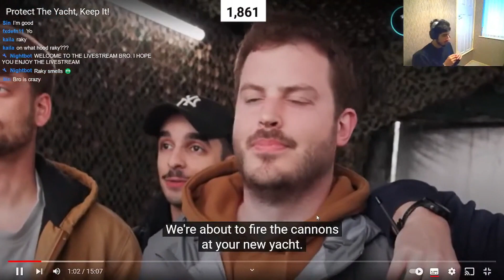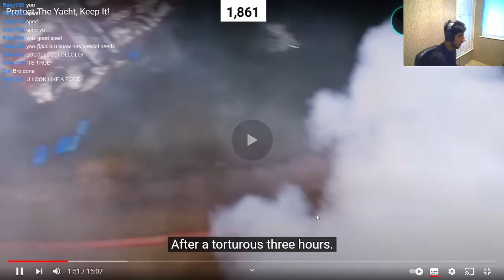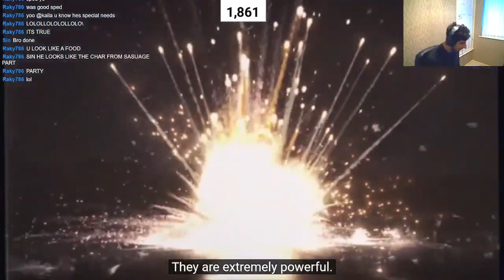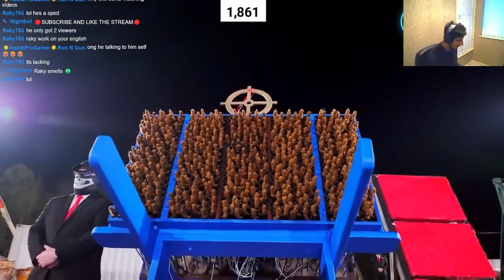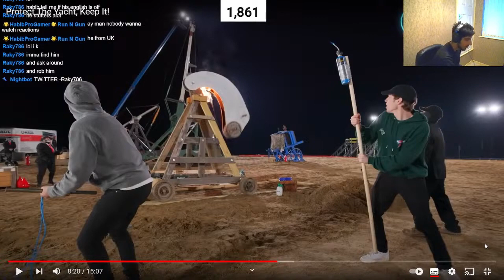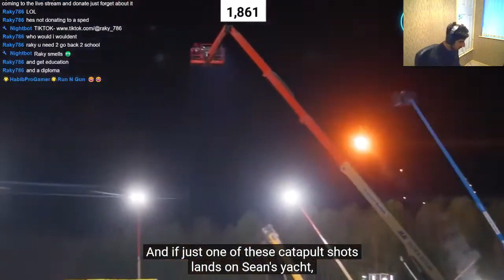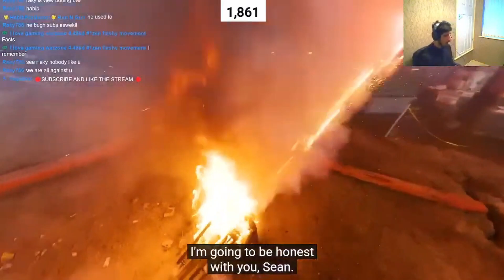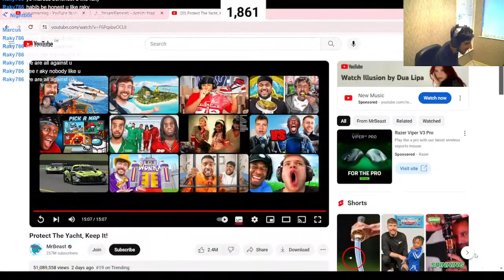Raky 786 Reacts To Mr Beast Protect The Yacht, Keep It!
PSN: Yt-Raky786-

BECOME A MEMBER RIGHT NOW TO ACSESS PERKS ! (RAKY FAMILY)
MAKE SURE YA BOYS SUB UP AND LIKE THE VIDEO.

ALHAMDULILAH - STAY POSTIVE NEVER NEGATIVE.